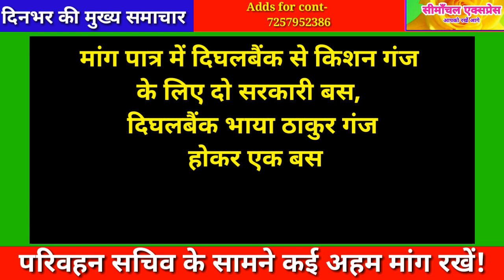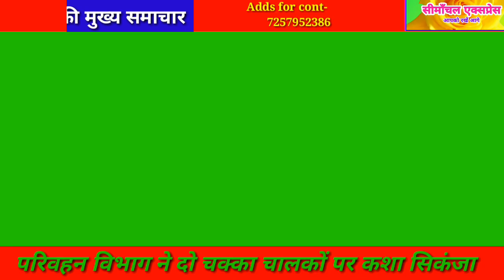बिहार_की_मुख्य_समाचार,BIHAR DAILY NEWS IN HINDI,LATEST STATE NEWS OF MUMBAI DELHI PANJAB BENGAL ETC